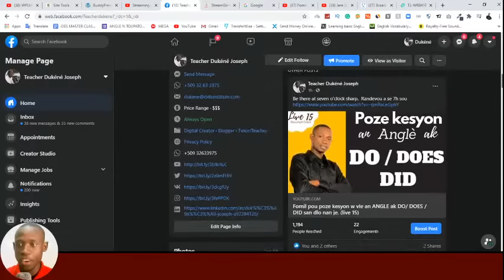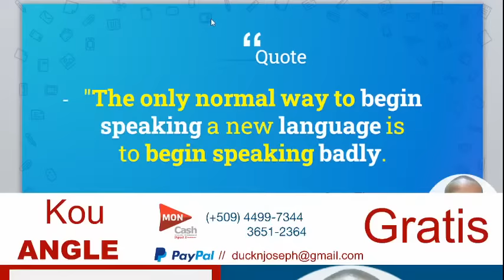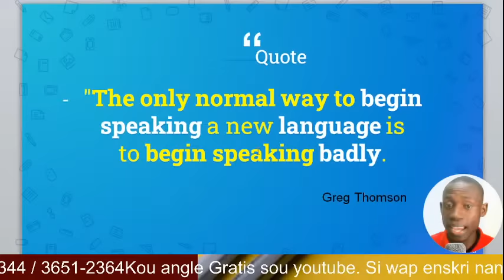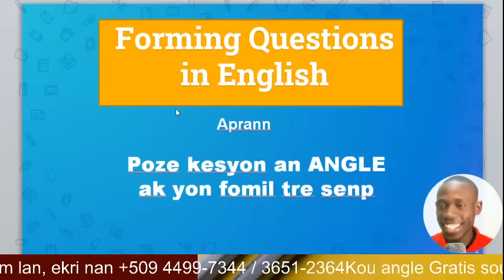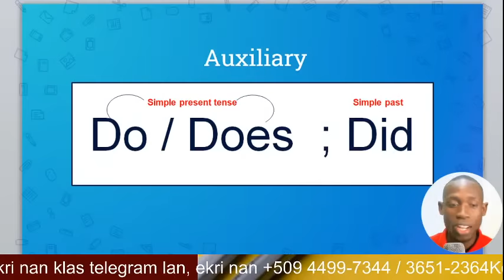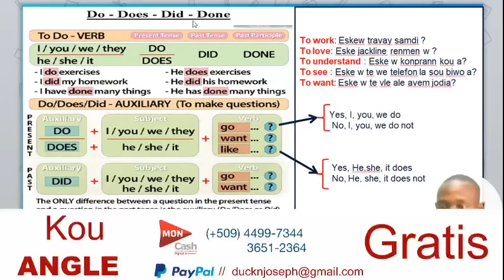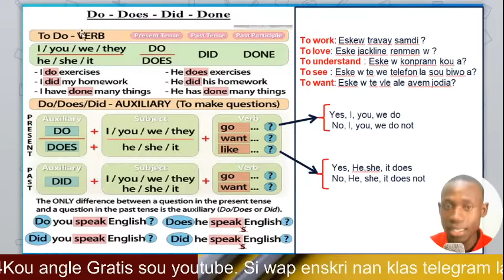Men koman pou poze kesyon an ANGLE ak DO/ DOES / DID tre fasil (live 15)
Sispann di ou paka poze kesyon an angle. Jodia nap montre w Fomil pou poze kesyon w vle an ANGLE ak DO/ DOES / DID san dlo nan je.  Live 15.  Pa bliye randevou a chak swa a 7h PM pou vinn aprann angle avek ANGLE N TOUPATOU (Teacher Dukene / Tecaher Daniot). Kite yon ti komante pou di ki kou kew ta renmen nou pote pou ou. How to easily ask question in English

If you missed our ten last videos, you can easily navigate to see them here.